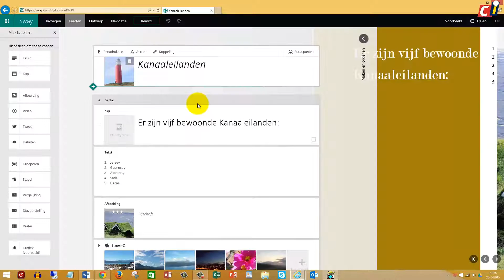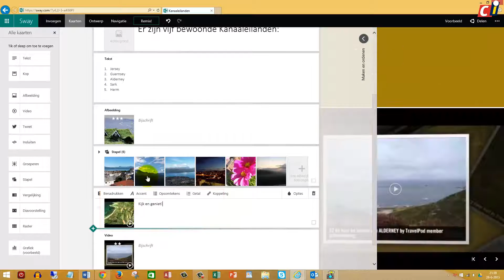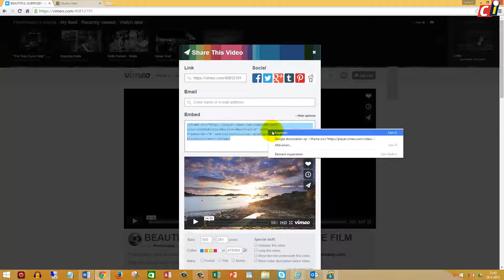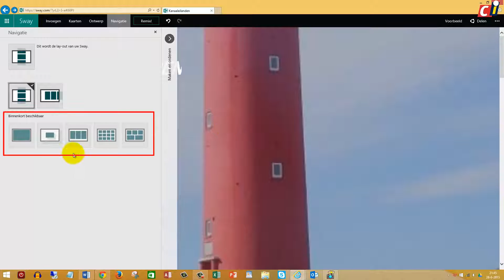Sway (2): Video toevoegen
In onze vorige video over Sway gaven we een introductie over het maken van presentaties. In dit vervolgdeel gaan we verder in op het toevoegen van video's in Sway.